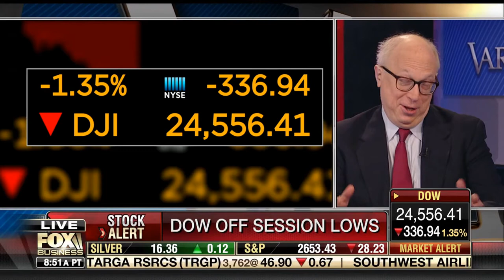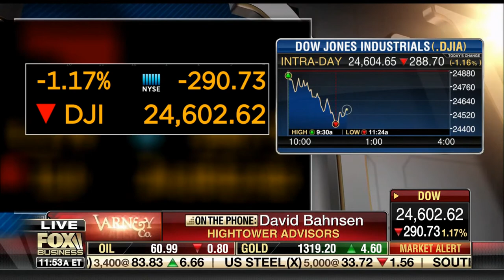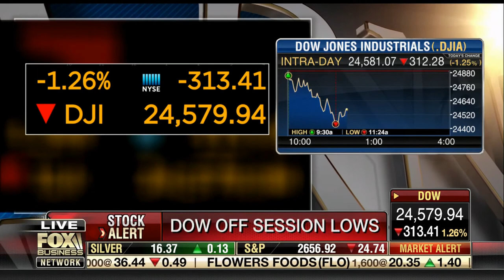David L Bahnsen on Varney & Co. - Volatility or Not?